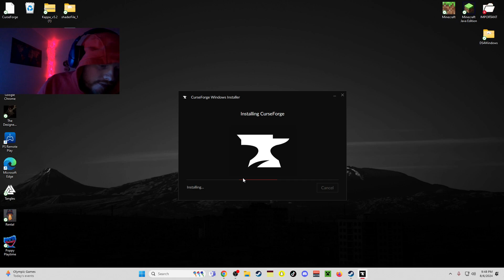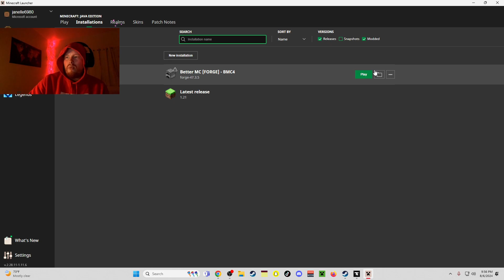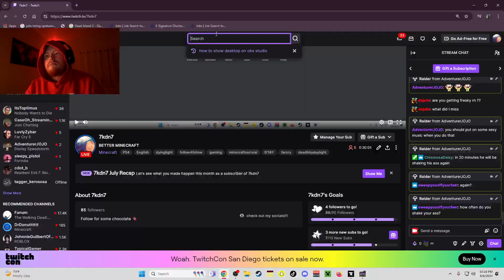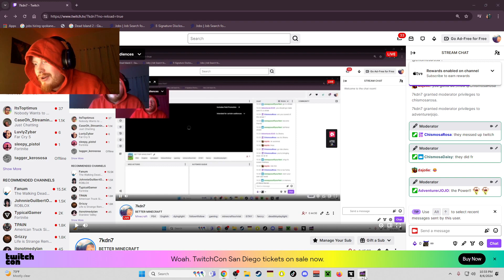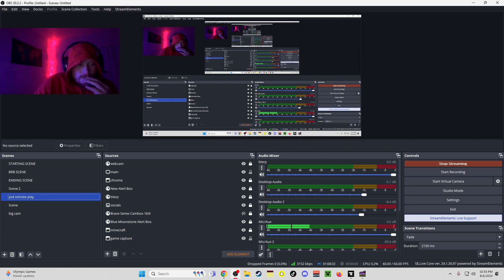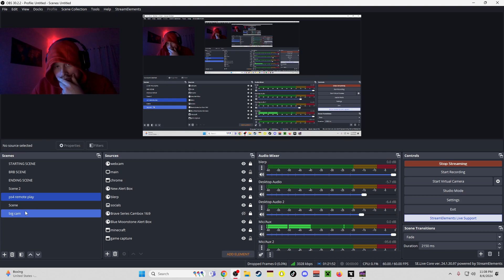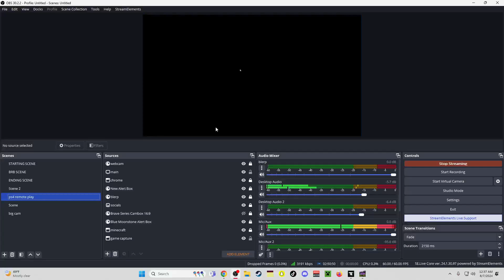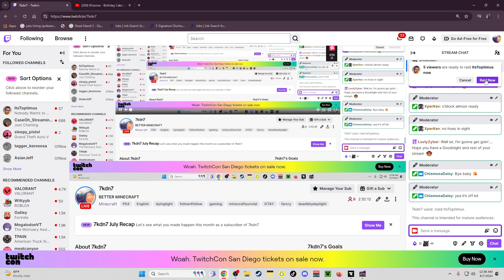HORROR GAMES & MORE